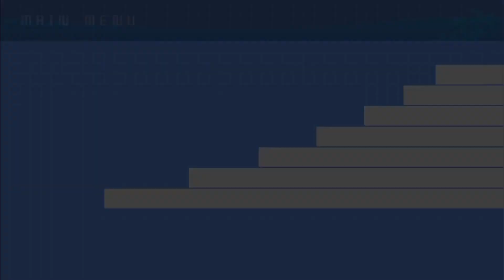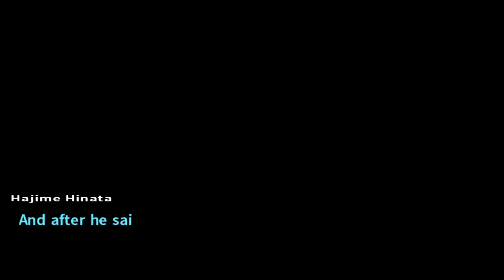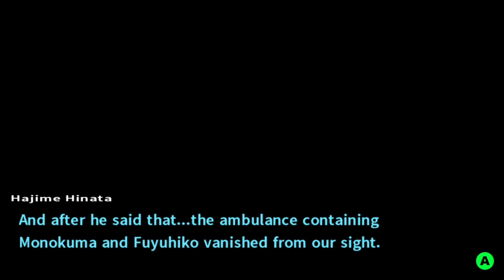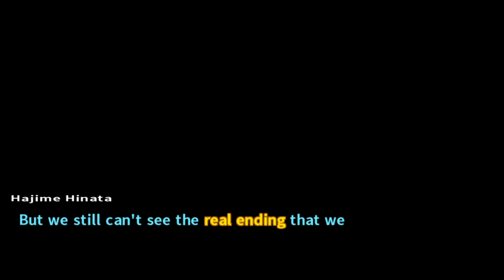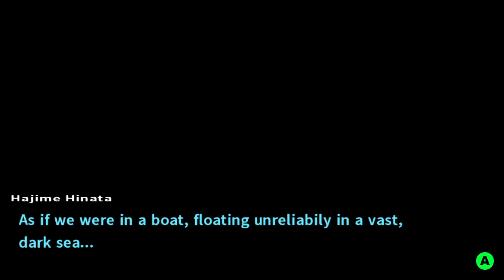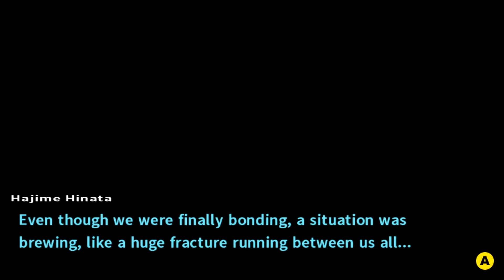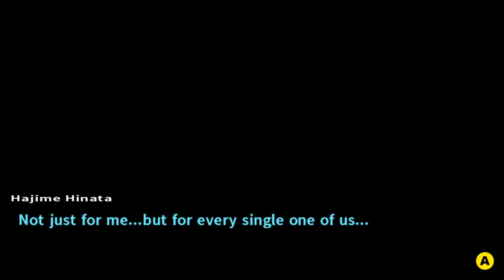Let's Summon Demons! - Danganronpa 2 #27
Peko gets subjected to Monokuma's punishment after a heart wrenching goodbye with Fuyuhiko...who gets reckless and becomes seriously injured during the punishment itself. While we leave him in the _capable_ hands of Monokuma, it seems like Hiyoko is up to something...

Danganronpa 2: Goodye Despair has been published by Spike Chunsoft and is available on multiple platforms. You can buy yourself a copy right here: